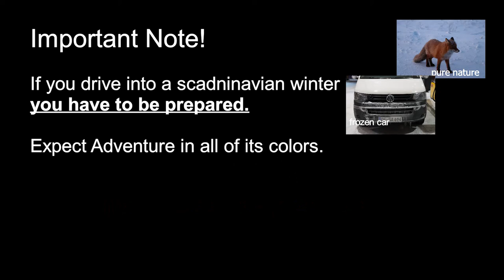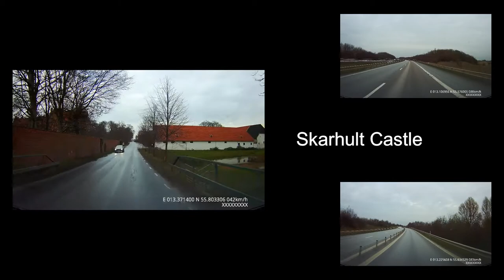Nordkapp Tour - Part 2 - Southern Sweden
It was my first time in Sweden and almost everytime when I enter a country I need some time to get familar with. I need to adapt the traffic, I need to cover poor weather conditions, bad sight, dark days... I need to get into vacation mode.

First time I drove with my converted van (on such a long distance),
first time I checked the usability of my installed elements,
but first I have to get free of work related thoughts…

Ambient Pearls (modified)
The first sunrise (shortened)
Technical Innovation